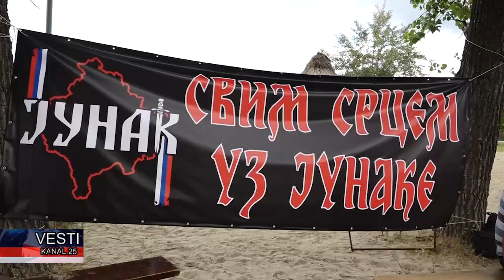Manifestacija Svim srcem uz junake